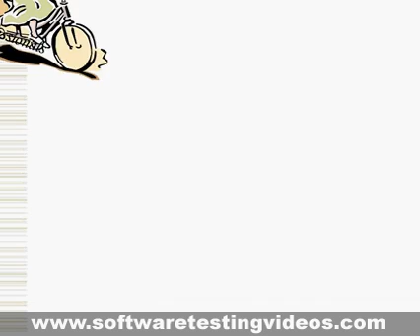You want to be a Software Tester?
"Visit for FREE complete video training"
Get Software Testing Jobs just watching these Videos